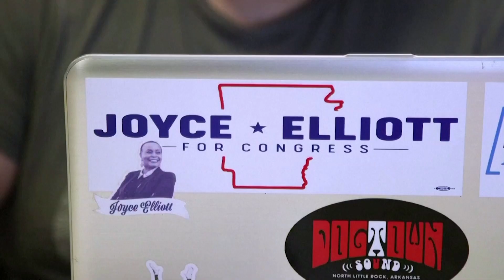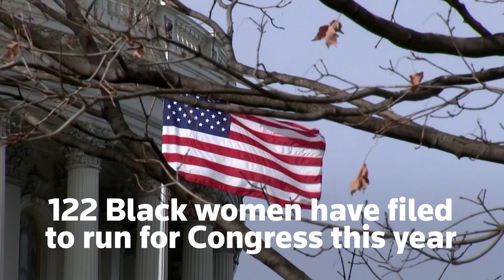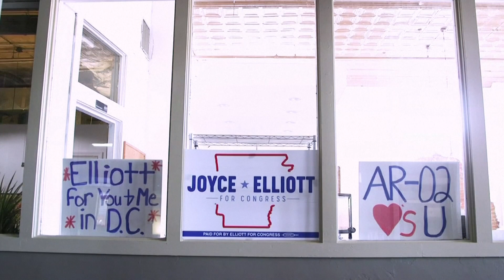Trailblazers: Black women running for U.S. Congress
Joyce Elliott is one of at least 122 Black or multi-racial Black women who have filed to run for congressional seats this year